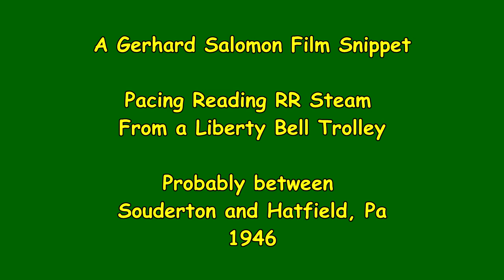Pacing Reading Steam from a Liberty Bell Limited -- 1946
A Gerhard Salomon Film Snippet

While riding a Liberty Bell Car to Philadelphia, an encounter with a Reading freight train on the Bethlehem branch to Philadelphia